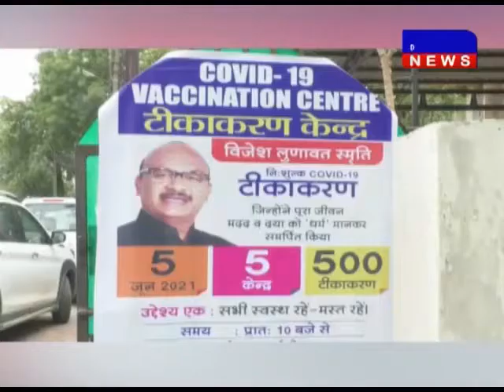भोपाल-बीजेपी प्रदेश अध्यक्ष वीडी शर्मा ने लगाया विजेश लुनावत की याद में पौधा DAKHAL NEWS//